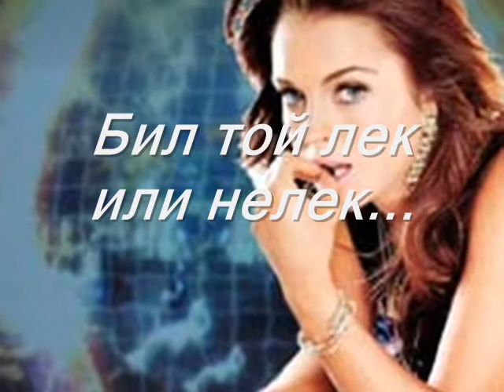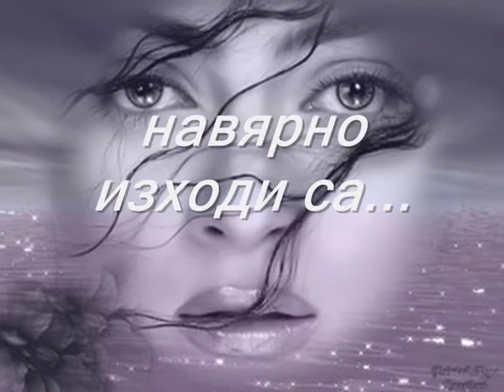Елена Найденова (Sun) - Съдба